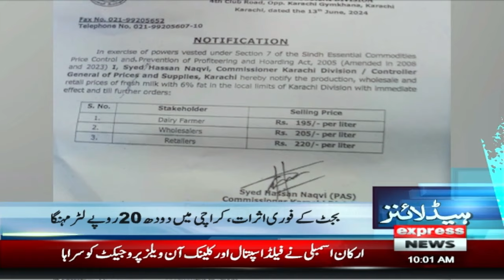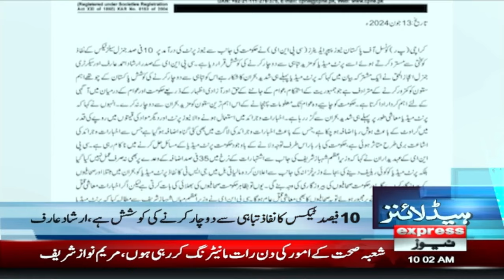Big News From Supreme Court | News Headlines 10 AM | Pakistan News | Express News